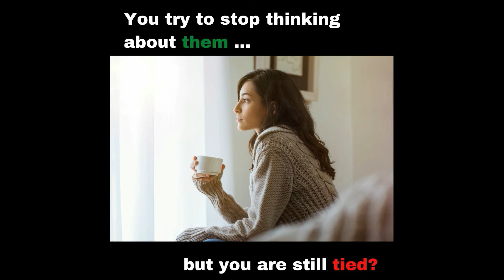Aquarius July 2020 Monthly Reading - Become the Warrior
Here is your Aquarius July 2020 Monthly Reading for Sun, Moon and Rising Signs.

Namaste,
Lisa